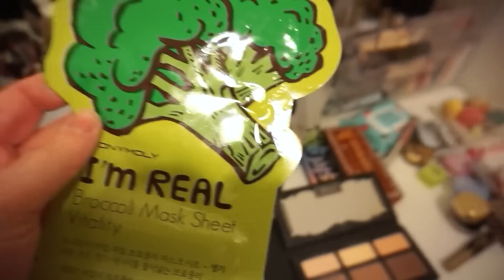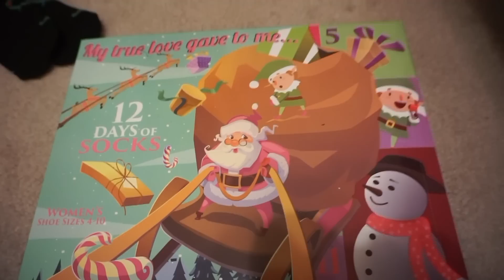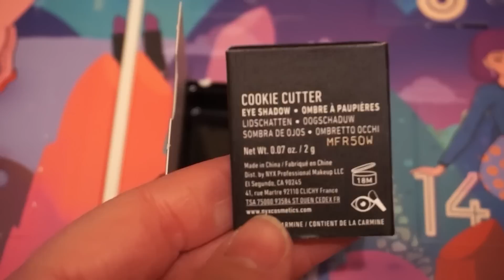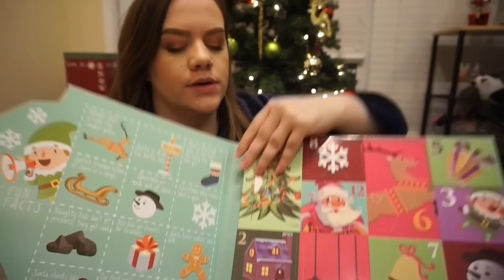VLOGMAS 13 & 14 - Sephora Haul + Advent Calendars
Hello my loves! I've got a couple days of vlogmas for you!

🐌Snail Mail:
Amie Walker #128
136 Marketplace Circle Suite B
Calera, AL 35040